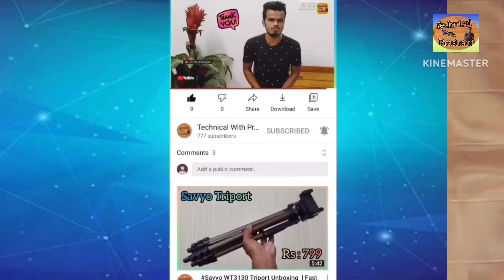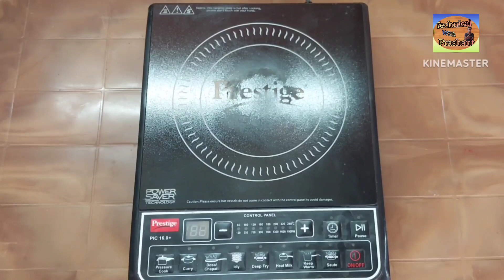Prestige Induction Cooktop Eletrict Gas 3 Year Use Review l Made In India 🇮🇳